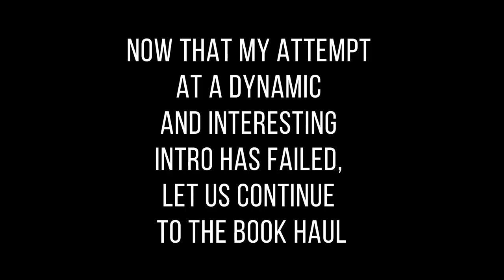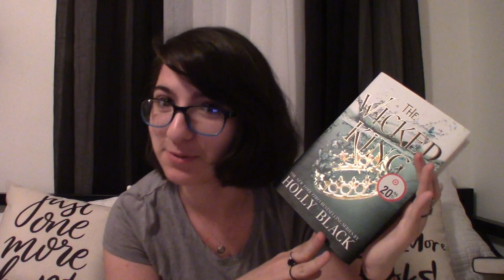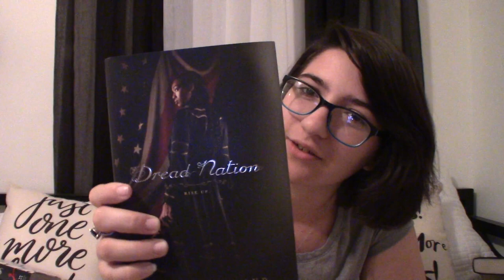WHERE DO I PUT THEM ALL??? | Book Haul #2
What's up everybody, it's Margo and today I'm back with another video!

I'm a lover of books and all things nerdy. Welcome to the channel, make yourself at home. I make reviews, rants, trope discussions, and a bunch of assorted tags!